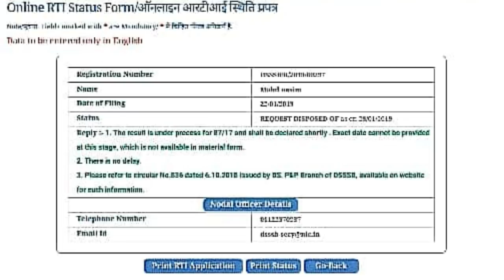DSSSB Special Educators News//अच्छी खबर//DSSSB ने दिया RTI का जवाब।